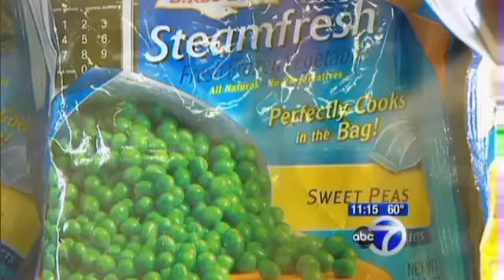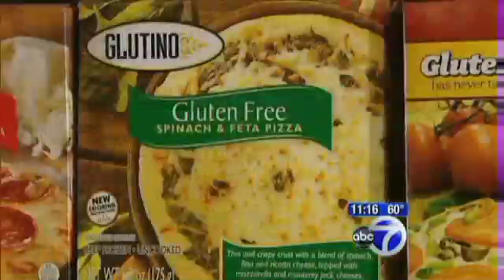Food facts you need to know before you shop